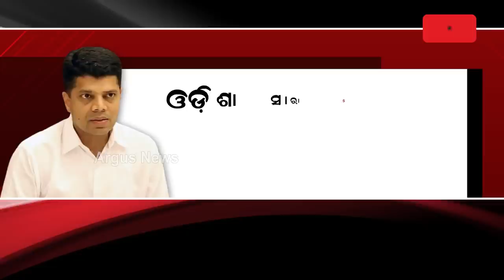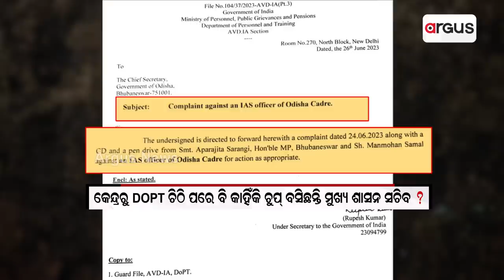Union Minister Dharmendra Pradhan Targets Odisha Govt Over 5T Secy Intervention In Governance